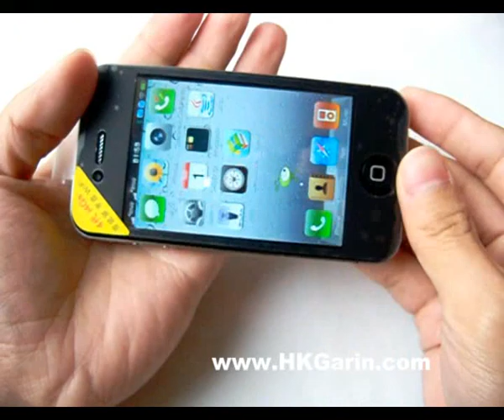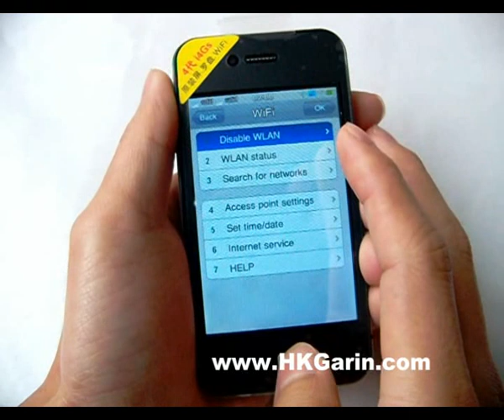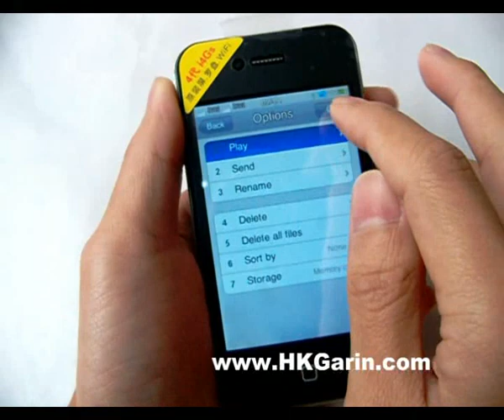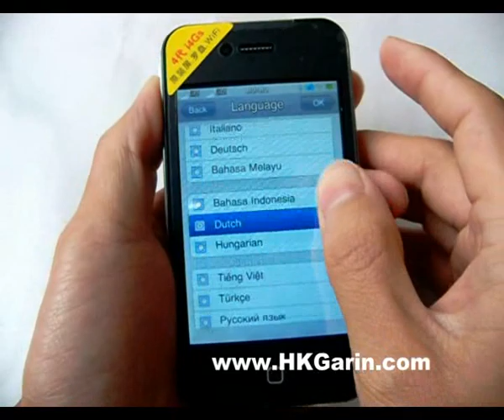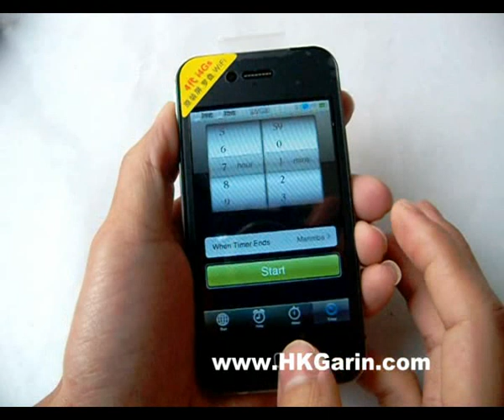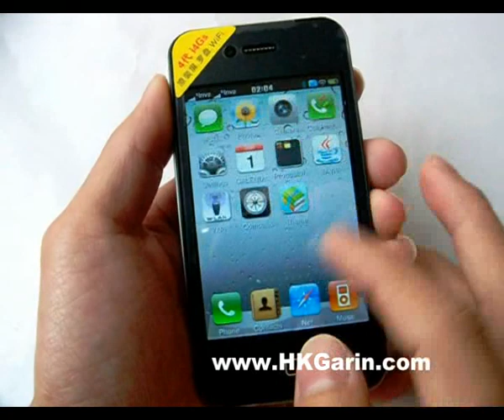HiPhone i4GS WIFI 3.5 inch HVGA screen Dual SIM Cell Phone with Compass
Hot Spot:
·WIFI:802.11b/g wireless internet
·HVGA 3.5 inch touch screen
·Dual sim cards dual standby
·Quadband:GSM:850/900/18001900MHz
·Dual cameras with flash lamp
·Built in compass software
·Multitasking Function as original iPhone 4
·Folders for Apps as original iPhone 4
·JAVA 2.0
·FM radio
·E-book reader
·Bluetooth A2DP
·MP3/MP4 player
·Slide to unlock/power off
·Slide to turn pages(4 pages)
·3.5 mm standard audio output jack
·Support TF card extend to 16GB max